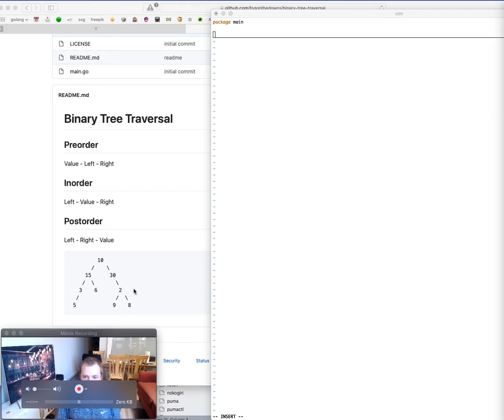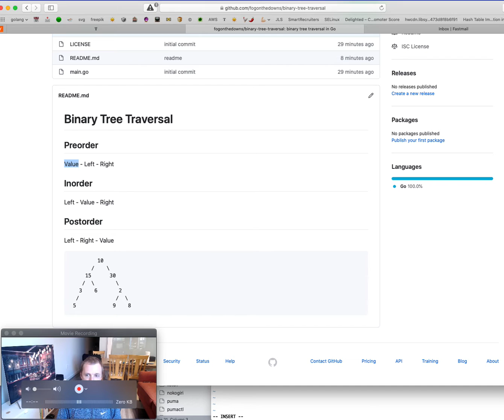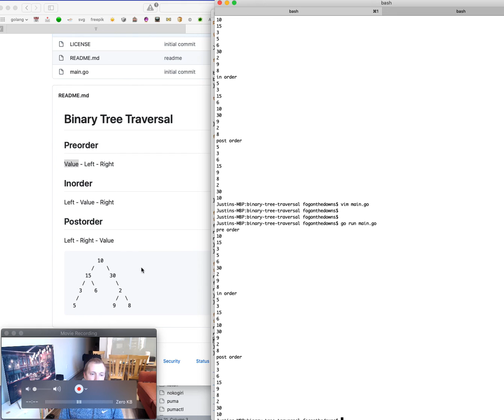Binary Tree Traversal in Go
Binary Tree Traversal

Preorder

Value - Left - Right

Inorder

Left - Value - Right

Postorder

Left - Right - Value

         10
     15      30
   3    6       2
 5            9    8